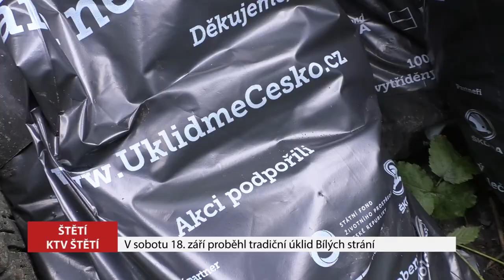ŠTĚTÍ: V sobotu proběhl tradiční úklid Bílých strání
V sobotu 18. září proběhl v rámci celostátní akce Ukliďme Česko již tradiční úklid Bílých strání. O organizaci se postarala SIVA a Fire rescue Štětí ve spolupráci s firmou Mondi, které pozemky patří.